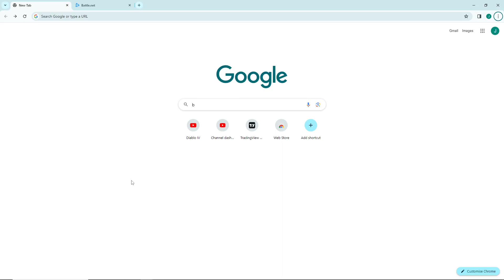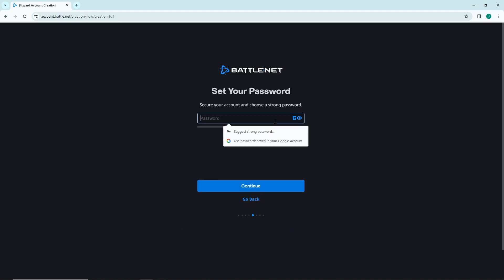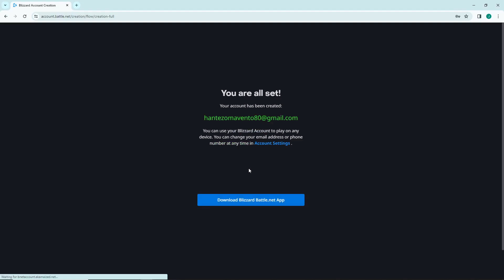How to Create Battle.net Account on PC (2023)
Dive into the world of Blizzard games with a Battle.net account! In this tutorial, I'll walk you through the process of creating a Battle.net account, your gateway to titles like World of Warcraft, Overwatch, and more. Whether you're a seasoned gamer or just getting started, this guide covers everything you need to know to set up your Battle.net account.

🎮 Key Steps Covered:

Filling Out Account Details: Step-by-step instructions for providing necessary information.
Setting Up Security: Tips for securing your Battle.net account with two-factor authentication.
Exploring Game Library: A brief overview of the games available on Battle.net.